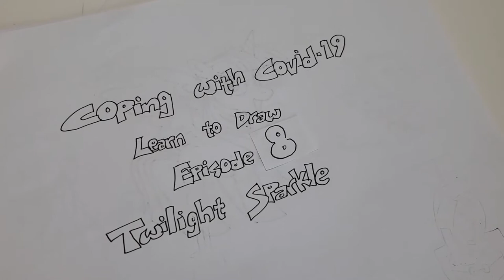How to draw 08: Twilight Sparkle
Learn how to draw Twilight Sparkle from My Little Pony!